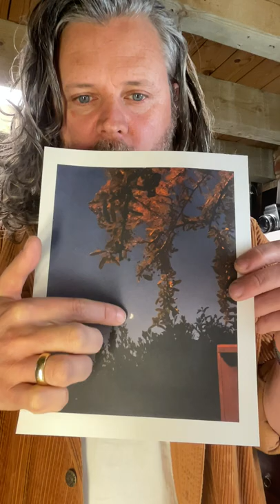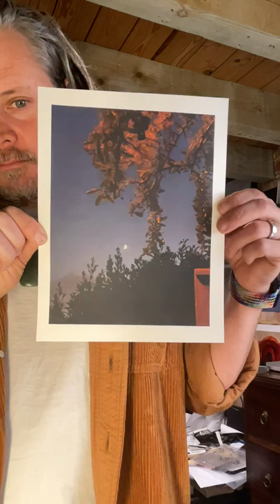Show and Tell: 2022 Judge's Choice with Casey Moore